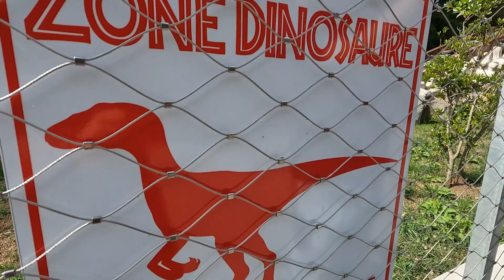Kranke Geisterbahn & 7 Achterbahnen! // Parc Saint Paul // Frankreich Tour Volume 2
Phil @ThemeParkGuidede und ich haben am zweiten Tag unserer Frankreichtour den Parc Saint Paul besucht. Neben 7 Achterbahnen bietet der Park eine kranke Geisterbahn und eine viel zu nasse Wildwasserbahn!